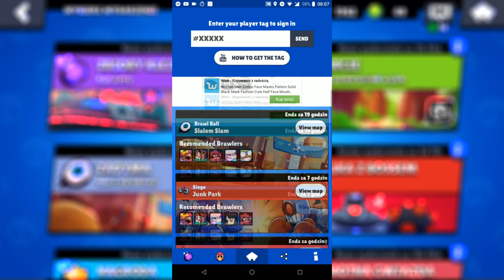⭐ 5 NAJLEPSZYCH APLIKACJI ZWIĄZANYCH z BRAWL STARS POLSKA I Rost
⚾ W DZISIEJSZYM ODCINKU ➡ Zaprezentuję wam aplikacje mniej bądź bardziej przydatne związane z naszym brawl stars ;-)

💬Chcesz zagrać zemną w Brawl Stars / Fortnite ❓
✅Nie ma żadnego problemu oto moje nicki:
⭐Brawl Stars : Tost
☂️Fortnite : EAGLE Rost (ps. KOD: Tost w Sklepie)

🎵 Muzyka ➡ Wykorzystane utwory muzyczne to utwory NCS!

🎵 APKI:
➡ BOX SIMULATOR 😇

😅Tagi: Brawl Stars Polska, brawl stars pl, Brawl Stars gameplay, brawl stars pro, brawl stars new brawler, Brawl stars nowa postać, Brawl Stars nowy zadymiarz, Brawl Stars new skins, Brawl Stars nowe skiny, brawl stars update, brawl stars aktualizacja, brawl stars Android, brawl stars ios, brawl Stars xiaomi, brawl Stars Redmi note 7, brawl stars polish, brawl stars shelly, brawl stars colt, brawl stars, nita , brawl stars brock, brawl Stars dynamike, brawl stars bo, brawl stars poco ,brawl stars el primo, brawl Stars barley, brawl Stars carl, brawl stars darryl, brawl Stars penny, brawl Stars rico, brawl stars mortis, brawl stars gene, brawl stars tara, brawl stars frank, brawl stars Piper, brawl stars pam, brawl stars crow, brawl stars leon , brawl stars spike, brawl stars rosa, showdown , gem grab, bounty, siege, brawl ball, heist, starcie , zadyma, zbieranie kleinotow, oblężenie, nagroda, brawl tv, komentuje, simon mowi, od zera do brawlera, od zera do zadymiarza, brawl stars hack, brawl stars free gem, brawl stars opening, megabox, big box, vcr, powp, kremol, dexsi, sitrox, nexe, farrel, rafa i ewela, nitashi, the jerry, majek, mansky, hax player, gaweł, friz, oglądaj jeśli chcesz,wujek cameyz, torii, akaczynski , dzień z życia , gra , panda , Yoshi , Kifi , damian , hadesiak , admiros , wpadki , bugi , nowa , postac , nowe skiny